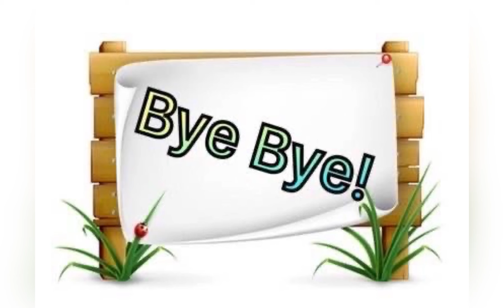獨家！大爆外賣平台剝削黑幕，！三大外賣平台外賣員隨時準備大罷工！